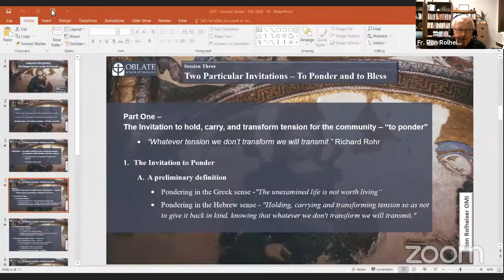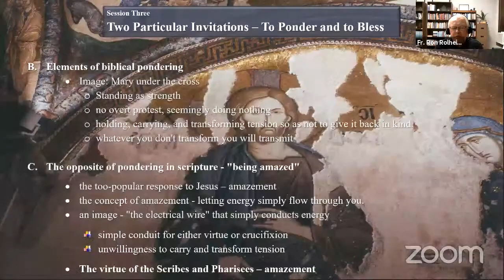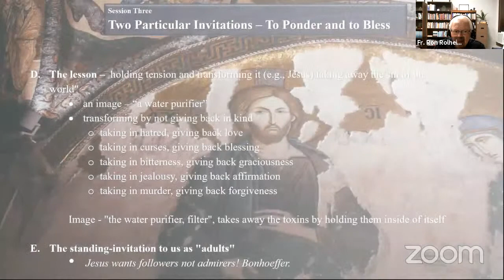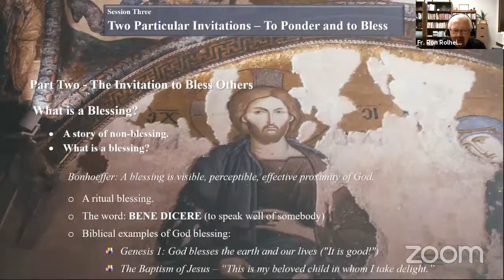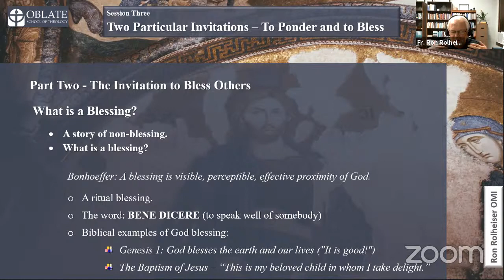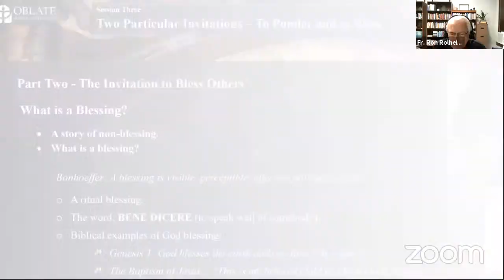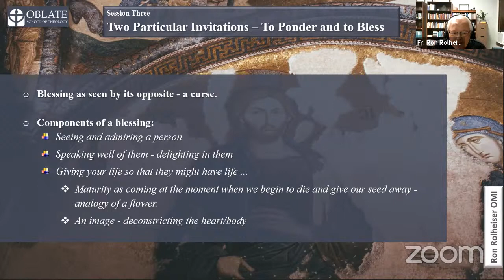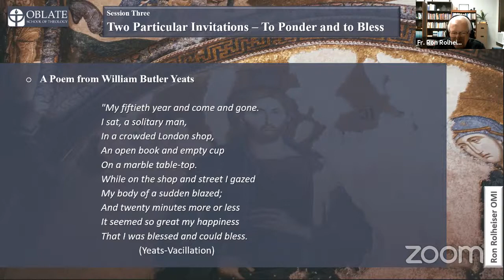Fr. Ron Rolheiser Lecture # 3 | Generative Discipleship: The Deeper Secrets Inside the Gospels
October 20, 2020 - Lecture 3 of 3